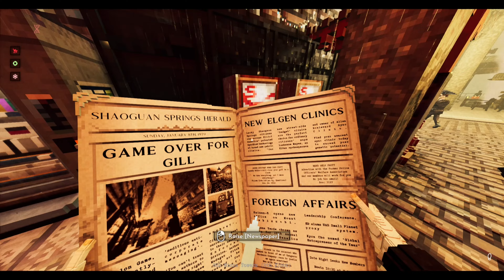Another Day, Another Case | Shadows of Doubt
I also enjoy talking with viewers so if you have anything to say or ask, I'm all ears, though I might take a moment to reply depending on if I'm preoccupied or asleep.

If you would like to see what we're up to, hang out, or join in and play games, feel free to join the Discord, its a bit of a work in progress so it will probably evolve over time as I find out what needs tweaked and such.